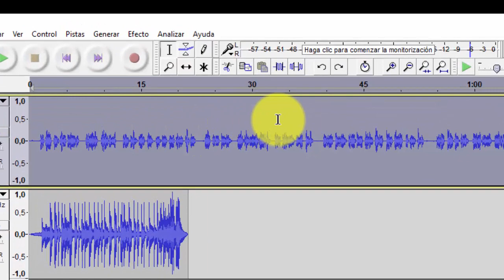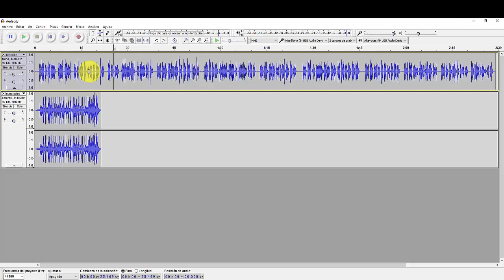Efecto amplificar en Audacity